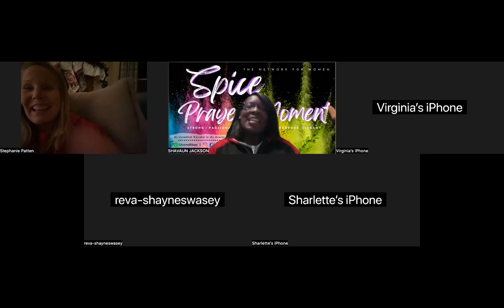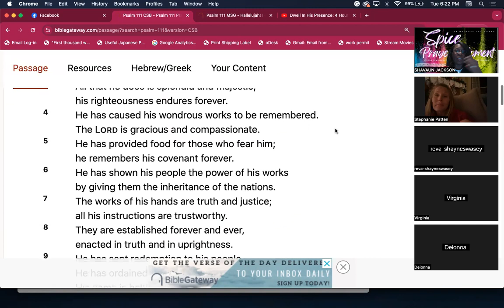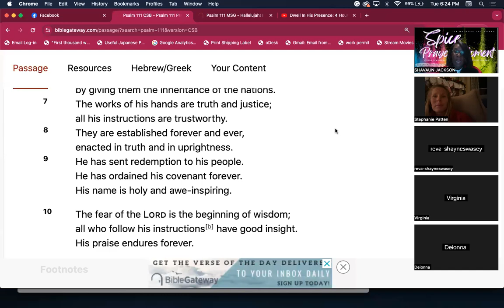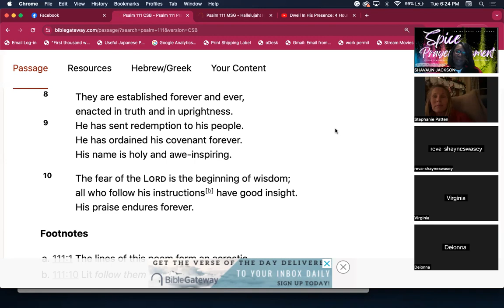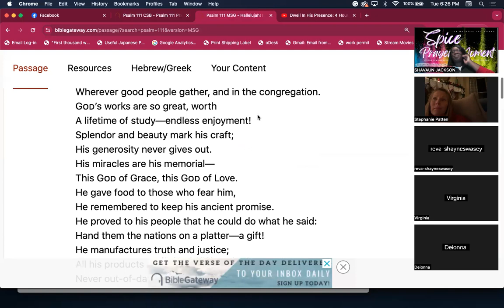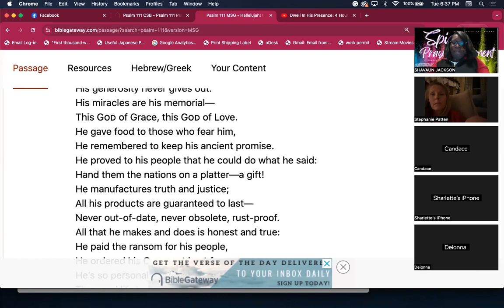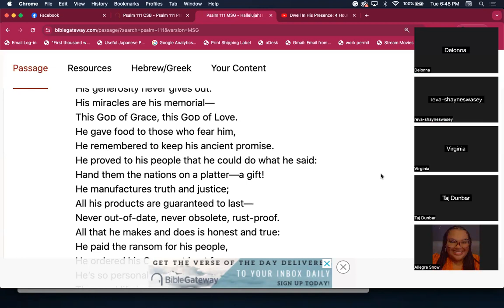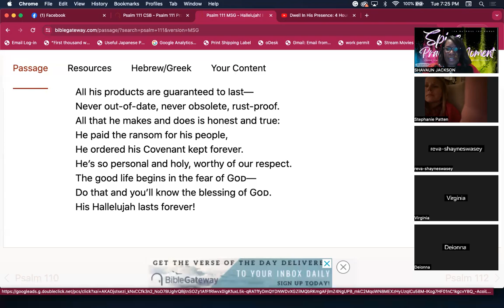SPICE Network 12 12 23 Observe The Goodness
Observe the Goodness